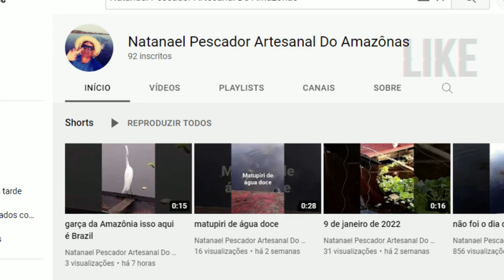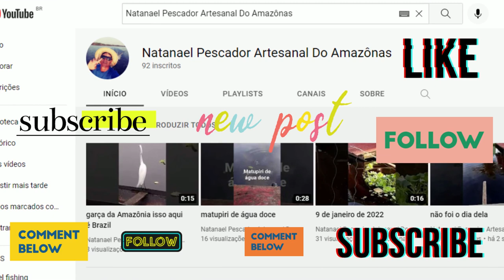Pescaria de Malhadeira Artesanal - Lago do Janauari/AM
Nesta época no Rio Negro, começa a enchente e fomos desbravar os furos e igarapés que nos levam do Cacau-Pirera até o lago do Janauari, deu muito certo, resultado fantástico, muita fartura, muitos peixes de várias espécies.
Acompanhem nosso canal, se inscrevam e assistam esse emocionante vídeo.